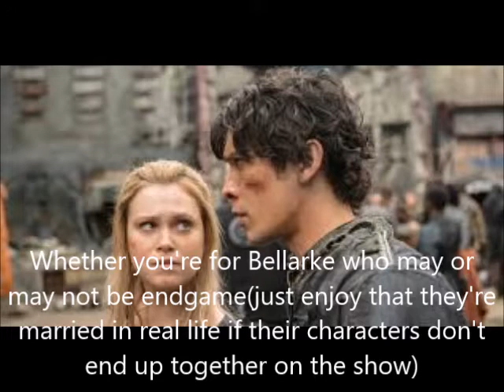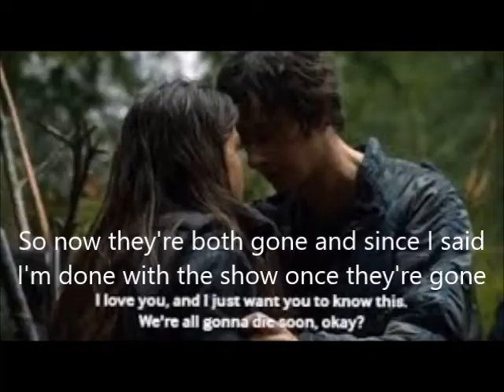After The Season 6 Finale,I'm Done With The 100